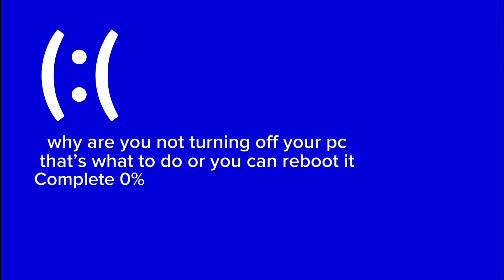blue screen vs me